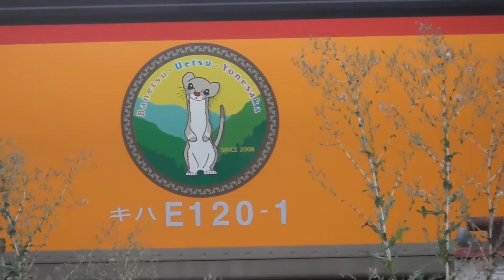『DE10-1651・キハE120-1+キハ110-214 (KY(郡山車両センター)配給回送)』2016/7/27(JR磐越西線・会津若松運輸区)